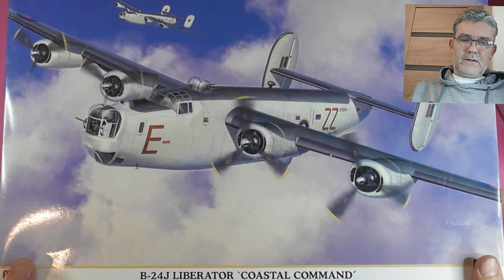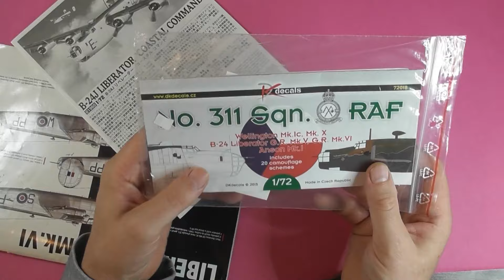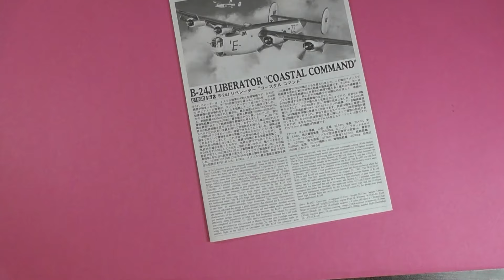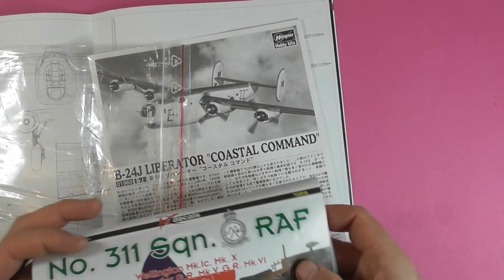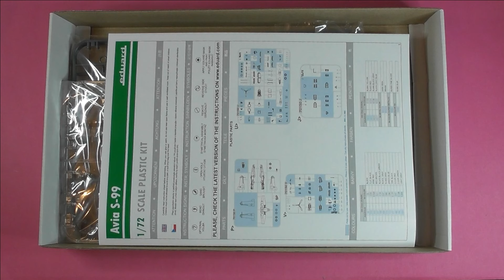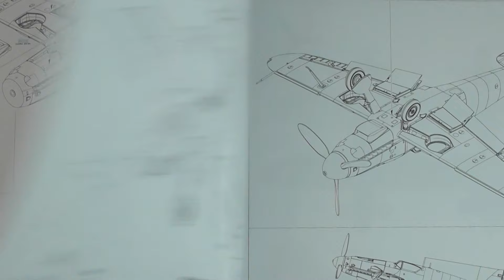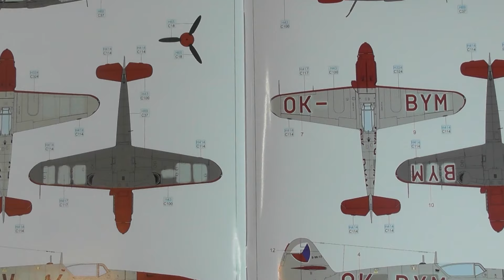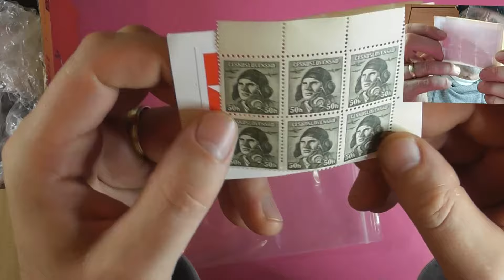B-24J Liberator 1:72 Hasegawa, Avia S-99 1:72 Eduard - Unboxing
Zdravím Vás přátelé u otevření dvou stavebnic. B-24J je krásná stavebnice, kterou mám od Káji a Avia S-99, který jsem získal jako vstupenkovač na letošním E-Day. Jako bonus se ještě musím pochlubit krásným dárkem, který jsem dostal od Johnnyho Trubky :)